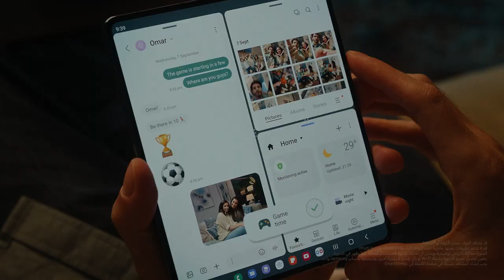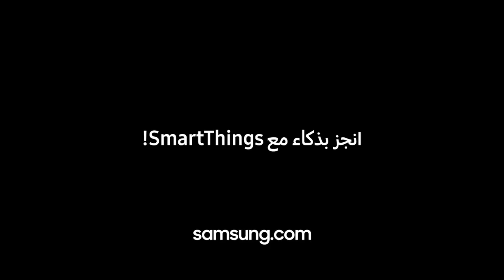Let's Bring It All Home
لا يمكنك الحضور إلى الملعب؟ لا مشكلة... سيأتي الملعب إليك. قم بإعداد الجو سريعاً، واستمتع بالإثارة والحماس